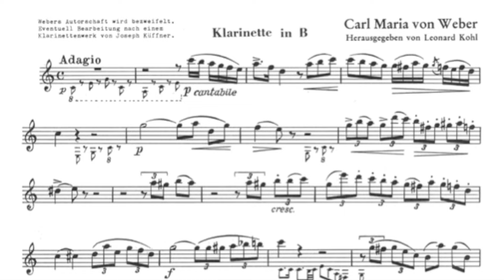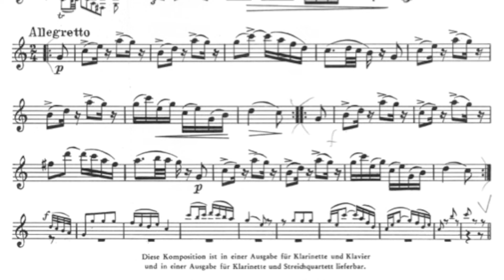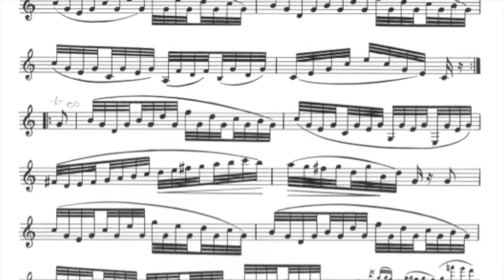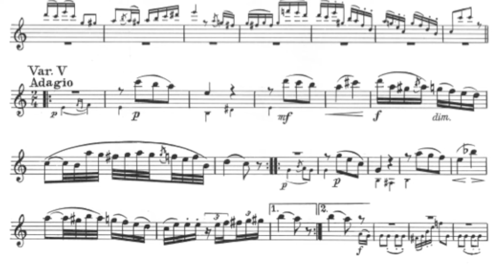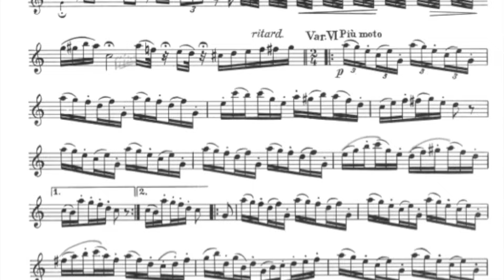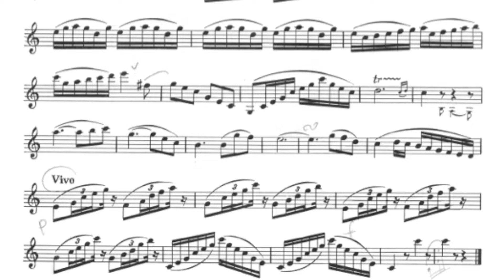Carl Maria von Weber - Introduction, Theme and Variations, Op Posth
Thank you for your comments about our performance.
Introduction, Theme and Variations by Carl Maria von Weber
Clarinet - Vladimir Goltsman
Piano - Katherine Dvoskin
Recorded at Studio West, San Diego, California